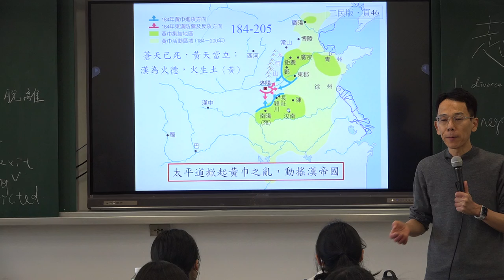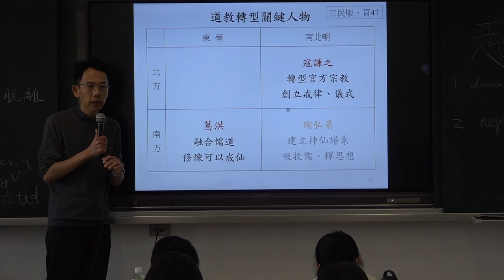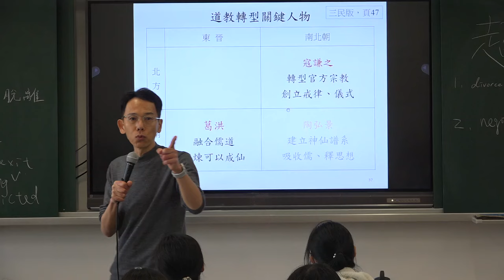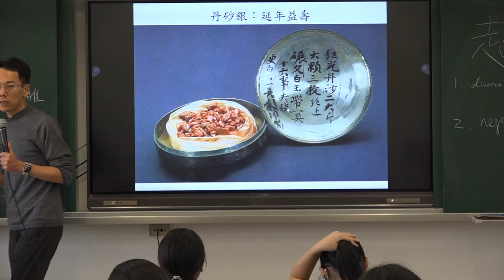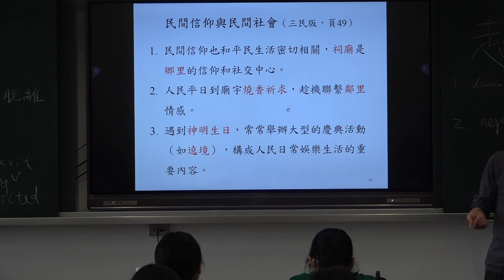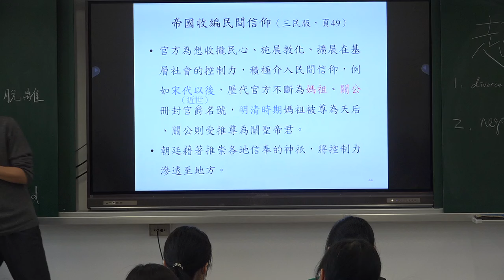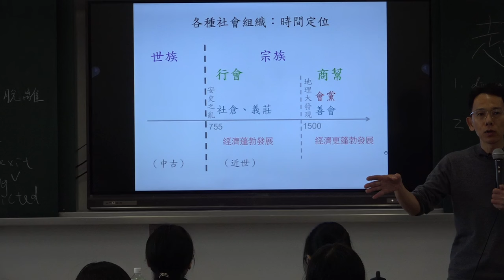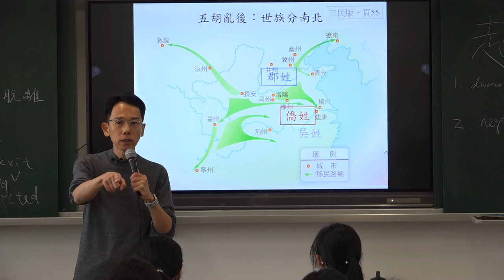【蔚群歷史】高一歷史（東亞史）2-1 道教的轉化與升級、民間信仰；2-2 中古世族 | 20240312 一儉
授課主題：高一歷史（東亞史）2-1 道教的轉化與升民間信仰；2-2 中古世族（三民版，頁46-55）
課堂實境：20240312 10:10​​​​​​​​​​​​​​​-11:00​​​​​​​​​​​​​​​ 一儉

★播放時若只有單邊聲音，請在手機或裝置設定合併聲道★